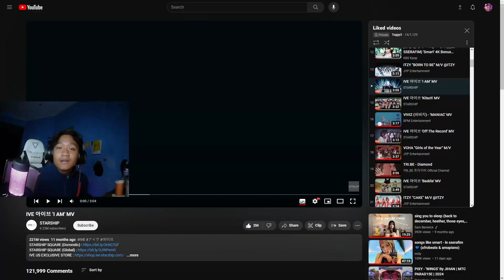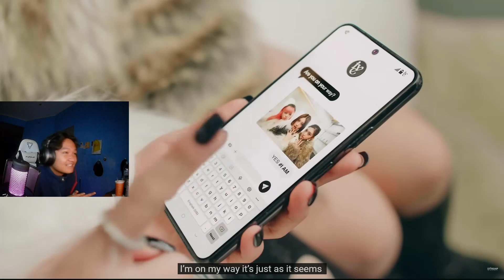IVE 아이브 'I AM' MV REACTION